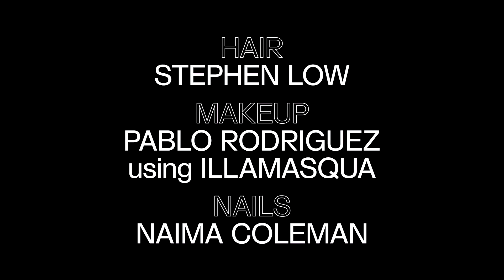The Reign of Rock | Wonderland Magazine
We've teamed up with Illamasqua to celebrate 10 years of the brand's iconic beauty through a rock-inspired limited edition product collection headlined by British beauty Amelia Windsor.